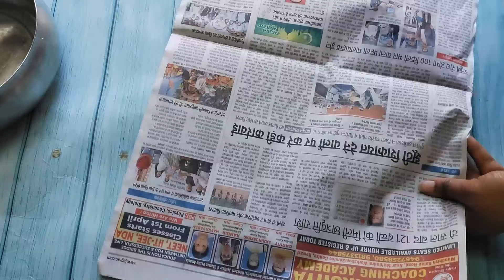बिना चाशनी बनाएं बेसन की स्वादिष्ट और दानेदार बर्फी स्वाद ऐसा जो जुबान पर चढ़ जाए#besanbarfirecipe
मेरा नाम अभिलाषा शर्मा है । Cook With Abhilasha में आपका स्वागत है 🙏🏻♥️, आधुनिक स्वाद के साथ सात्विक भोजन आप विभिन्न उत्तर भारतीय व्यंजनों, दक्षिण भारतीय व्यंजनों, मिठाइयों, रसोई युक्तियों को पा सकते हैं और हमारे पास केवल शाकाहारी व्यंजन हैं। यहां हम यह साबित करेंगे कि शाकाहारी भोजन वास्तव में स्वादिष्ट और स्वास्थ्यवर्धक होता है।

your queries -
besan barfi
besan ki barfi
besan ki barfi recipe
besan barfi recipe
besan ki barfi recipe in hindi
besan ki barfi banane ki vidhi
barfi recipe
halwai style besan ki barfi
besan ki burfi
barfi
besan ki barfi ki recipe
gramflour barfi
besan ki burfi with chasni
besan burfi recipe
besan ki barfi without khoya
besan burfi
besan recipe
besan burfi without mawa
besan ki barfi kaise banate hain
how to make besan barfi
besan barfi recipe in hindi